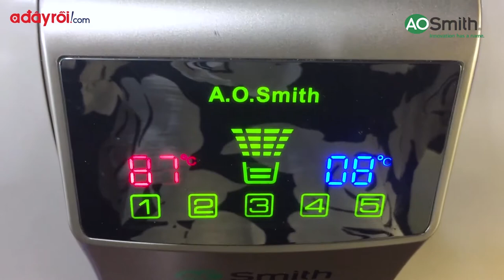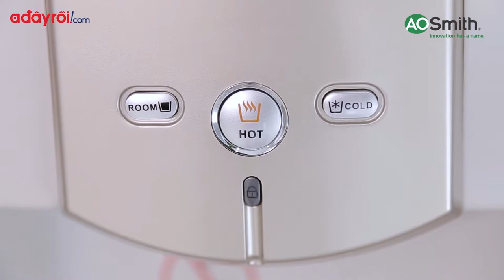Review Máy lọc nước cây đứng A. O. Smith ADR75-V-ET-1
Máy lọc nước cây đứng A. O. Smith ADR75-V-ET-1: Thiết kế sang trọng, an toàn và tiện dụng:

– Công nghệ màng lọc RO – Side Stream, giúp tăng thêm 66% lượng nước tinh khiết, giảm 56% lượng nước thải, kéo dài tuổi thọ màng lọc trung bình hơn 1,5 lần.
– Tiện nghi hơn với chức năng nước thường – nóng – lạnh.
– Công nghệ diệt khuẩn UV trong bình chứa.
– Khóa trẻ em an toàn tuyệt đối.
☎ Hotline: M.Bắc: 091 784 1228 - M.Trung/Nam: 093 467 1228.